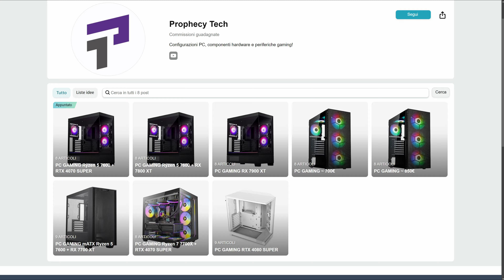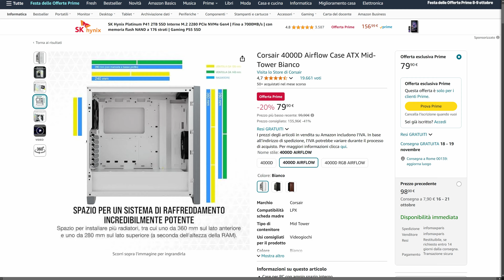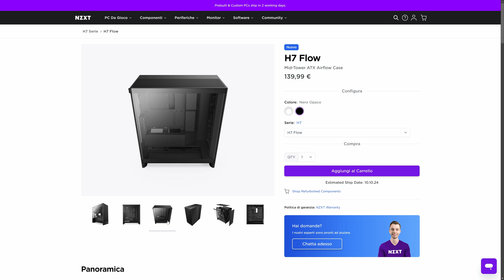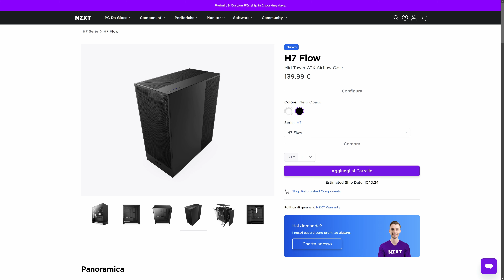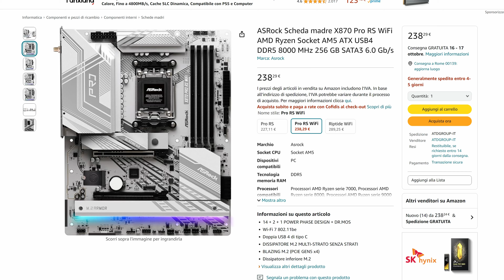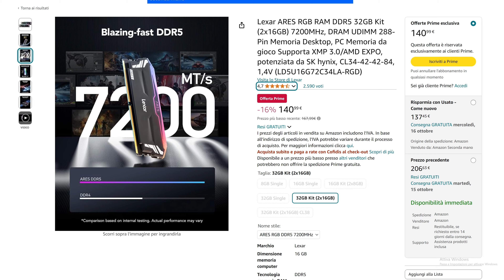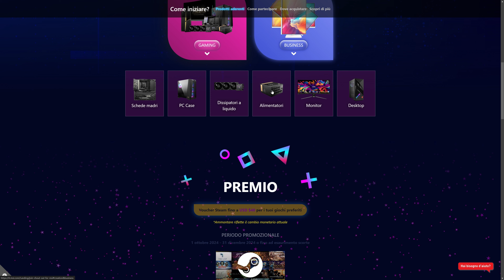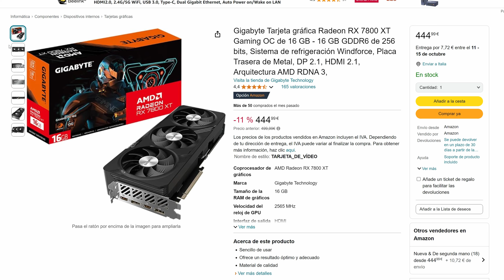NON TI FAR FREGARE DALLE OFFERTE!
Segui l'Amazon la Festa delle Offerte Prime insieme a noi!
🎮 CONFIGURAZIONI PC (Aggiornate)

Schede madri AM5 ad ottimi prezzi:
Gigabyte B650E AORUS Elite X AX ICE 213,00€
MSI Pro B650-A WiFi 179,99€
Gigabyte B650 Gaming X AX V2 171,79€
B650M DS3H 131,12€

Schede grafiche
RX 7900 XT Gigabyte Gaminng OC 705,66€
RX 7600 8GB Gaming OC 266,99€

Le RAM dal miglior rapporto qualità prezzo:
Patriot Viper 6000MT/s CL30 2x16GB 99,99€
Corsair Vengeance 6000MT/s CL30 2x16GB

Cerchi un SSD?
Fikwot FN955 1TB 61,65€

Alimentatori
Corsair SF1000L 151,50€
LC-POWER LC1200P V3.0 151,20€
Corsair RM850x Shift ATX 3.0 104,40€ 🔥

CASE
NZXT H7 Flow Black 119,00€
NZXT H7 Flow White ❄️ 119,00€
NZXT H6 Flow White❄️ 99,00€
Phanteks XT View

MSI Shout OUT - 20$ Steam (promozione valida per i prodotti idonei venduti e spediti da Amazon)
Alimentatori
MSI MPG A850G 80+ Gold ATX 3.0 124,99€
MSI MAG A750GL 93,50€
MSI MAG A650GL
MSI B650M GAMING PLUS WIFI (Va presa venduta e spedita da Amazon)

Ricordiamo che acquistando da Amazon esteri, è possibile ridurre i costi di spedizione ordinando tutti i prodotti in un singolo ordine, per alcuni prodotti attualmente in offerta è necessario possedere un abbonamento ad Amazon Prime, in tal caso è possibile beneficiare della prova gratuita e disdirla prima del rinnovo automatico! ⚡️

Selezioni di prodotti da Amazon Germania:
MSI Pro B650-A WiFi 167,00€
WD_BLACK SN770 1 TB 58,39€